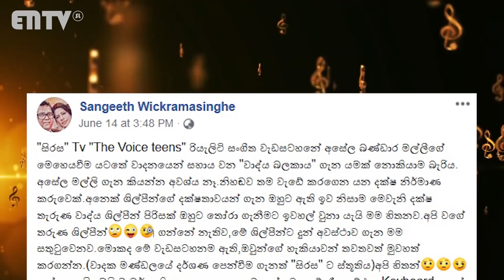හැමෝම කතා වෙන Voice එකේ Music Band එක | Musical talents behind the success of Voice SL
Music Band of the Voice Teens Sri Lanka

We can undoubtedly say that the Voice Teens remarks its place as the most popular television programme of Sri Lanka in recent times. You have seen that there are trending videos on youtube where some of them are selected to the best performances of the Voice global. Other than the talents of the coaches and singers, backing becomes a decisive factor for this popularity. Now they back The Voice Sri Lanka as well. They have formed a band called "Theewra" in the recent times. The music director of the Voice Teens Sri Lanka is Mr.Asela Bandara.

Theewra band

Shammika Mohotti - Percussion

Lalinda Niroshan - Drums